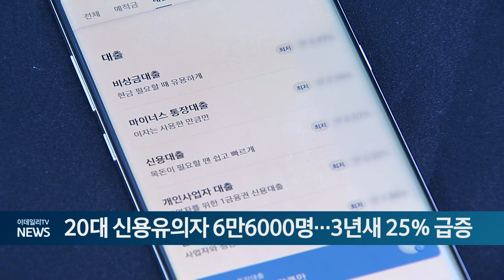20대 신용유의자 6만6000명... 3년새 25% 급증 (20240909)